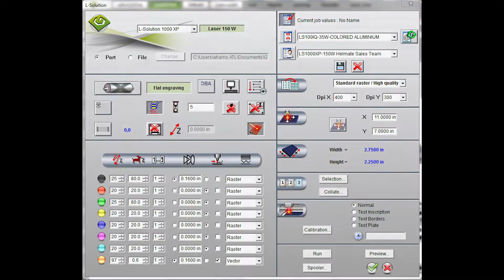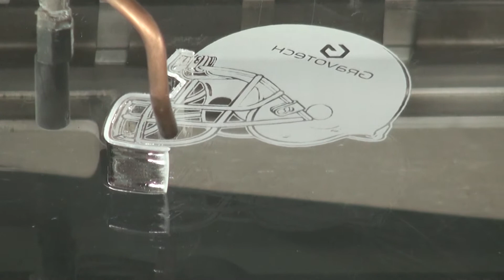1 in Acrylic Helmet on a Gravograph LS1000Xp